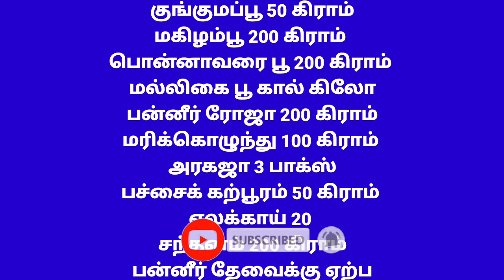போகர் சித்தர் அருளிய கேட்ட வரத்தையும் நினைத்ததை நடத்தி கொடுக்கும் தெய்வ வசிய சாந்து | Mayan Senthil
போகர் சித்தர் அருளிய கேட்ட வரத்தையும் நினைத்ததை நடத்தி கொடுக்கும் தெய்வ வசிய சாந்து | Mayan Senthil latest videos

Below given our telegram group link for our channel

Mayan Senthilkumar cures diseases  and karma cleansing using Maayan Healing techniques and mayan treatment.

Also in Lifetuner tamil there are many products like Geo Dhara and other ancient vastu products -  protect our house and Chakras from negative energies.